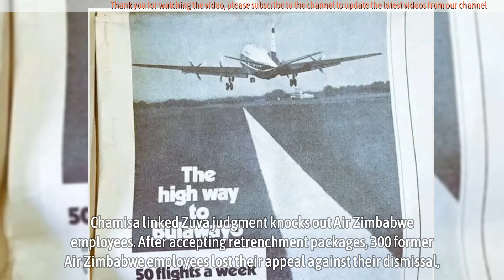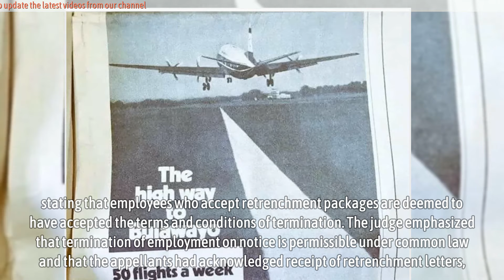Chamisa linked Zuva judgment knocks out Air Zimbabwe employees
Chamisa linked Zuva judgment knocks out Air Zimbabwe employees - After accepting retrenchment packages, 300 former Air Zimbabwe employees lost their appeal against their dismissal, as ruled by the labor court. The terminations stemmed from the 2015 Zuva Petroleum Private Limited judgment, which resulted in the loss of over 6,000 jobs. This judgment clarified that employment contracts could be terminated by either party with notice.
Nelson Chamisa was part of the Zuva Petroleum legal team that defended the company against a Supreme Court challenge by a group of former managers.

Chamisa and his colleagues successfully argued that the law discriminated against employers by allowing one party to a contract to terminate on notice. The Supreme Court agreed and judgment triggered a bloodbath in industry with over 20 000 workers losing their jobs.

*Source:  newzimbabwe